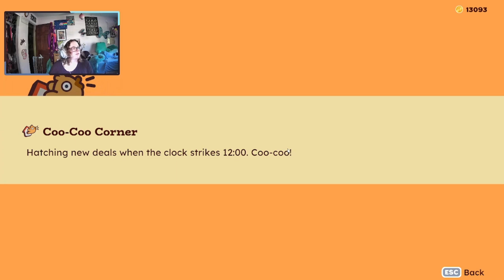Slime Rancher 2 (Part 39) (Live Stream)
This video shows the highlights from the most recent Slime Rancher 2 stream on Twitch. This stream is from 9 October 2024. If you liked the video, you may also like my live streams on Twitch. Come back tomorrow so we play with more slimes! I hope to see you all there!!